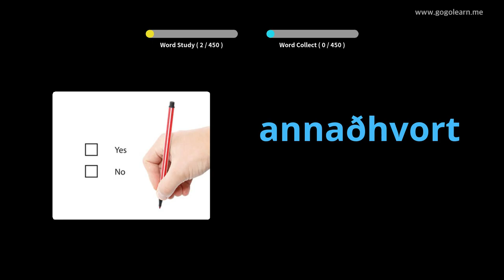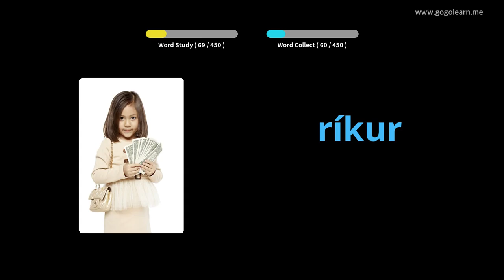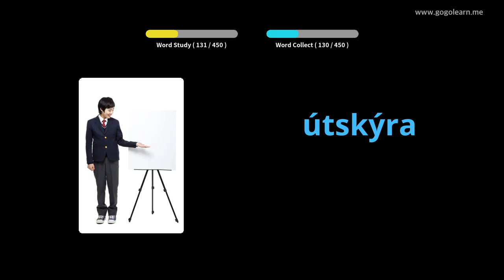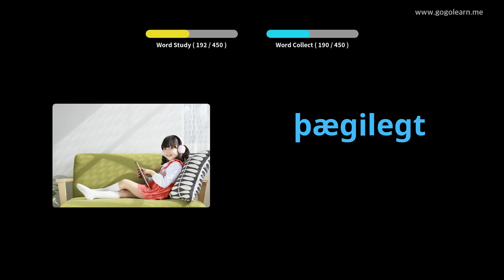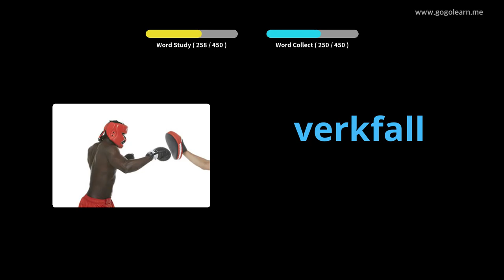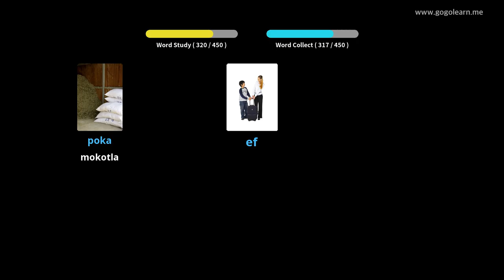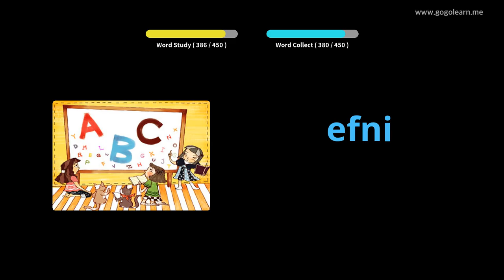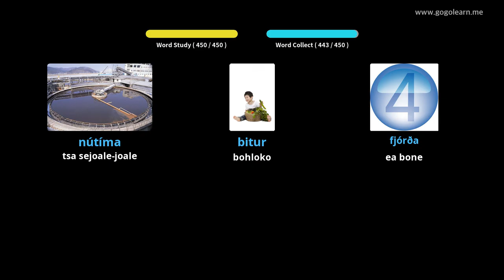Sekolo sa mathomo sa Icelandic Vocabulary | Golearn